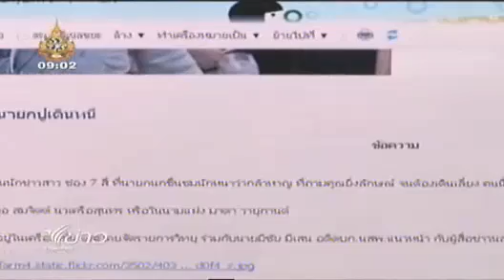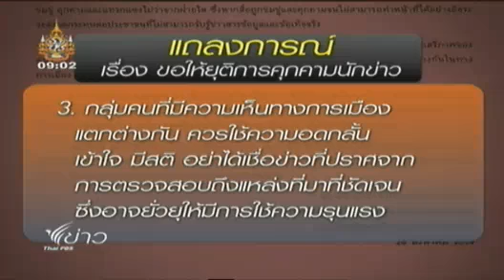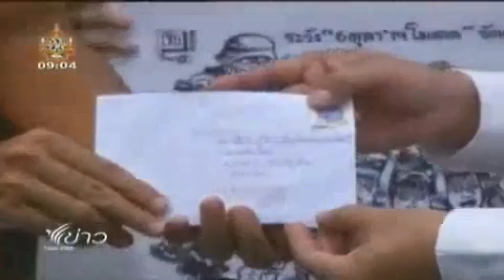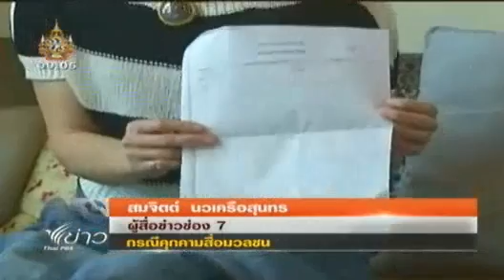สัมภาษณ์ สมจิตร นวเครือสุนทร กรณี สัมภาษณ์ ยิ่งลักษณ์ เเดงข่มขู่ @TPBS310854 mp4